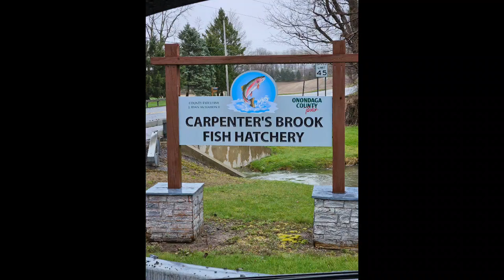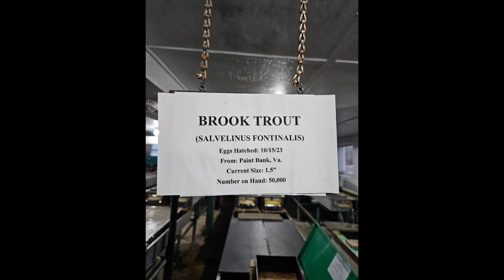Stocking Brook Trout | Onondaga County Parks Carpenters Brook fish hatchery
FishUSA LINKS BELOW FOR ALL YOUR TACKLE NEEDS.

“Keep ur tip up” Matt

Krenzer Marine
Starcraft Marine
JT Outdoor Products
Dakota Lithium Batteries
Bob Johnson Auto Group
FishUSA